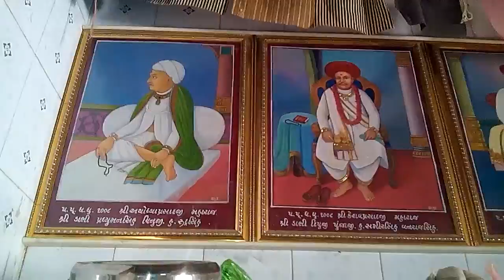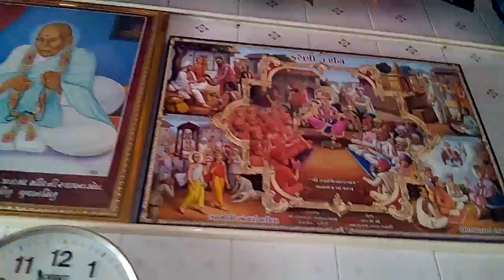Anakot swaminarayn mandir Dangarwa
Diwali 2016